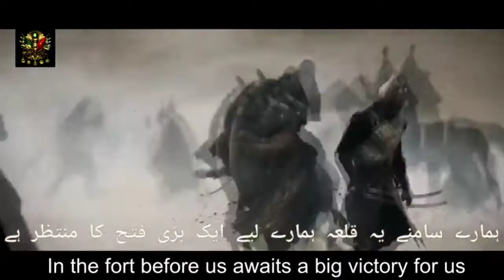Buyuk Selcuklu Status |Alp Arsalan|Melik Shah|Ahmed Sencer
Video Edits : IYI Officials and others